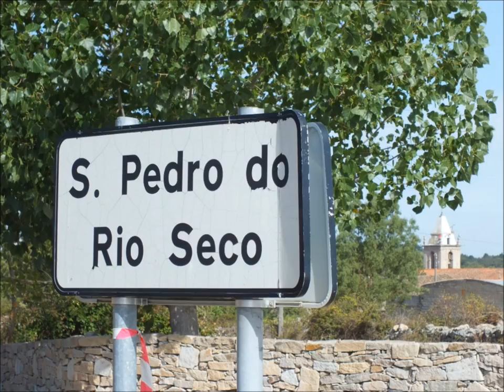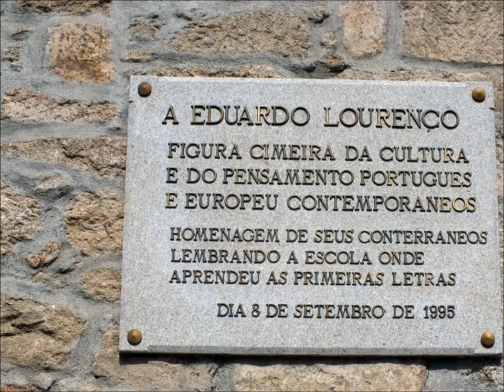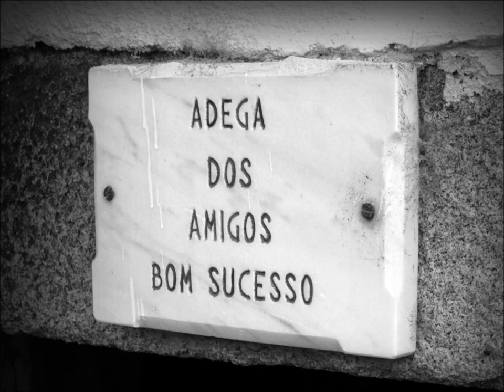São Pedro do Rio Seco & Quinta dos Caldeiras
Vídeo de homenagem ao povo de São Pedro do Rio Seco e agradecimentos à família Caldeira.
São Pedro do Rio Seco é uma aldeia do Município de Almeida, no distrito da Guarda, é uma freguesia é muito antiga, localizada junto à ribeira do rio Seco na fronteira com Espanha e dela se faz menção no ano de 1222 na "carta de povoação da herdade do rio Seco" dada por D. Sancho II.
 Porém, só através dos foros de Castelo Bom, no início do séc. XIII, se faz referência a S. Pedro do Rio Seco. Com o tratado de Alcanizes (1297), a povoação é transferida do reino de Castela para o reino de Portugal, englobada no concelho de Castelo Bom, Juntamente com Vilar Formoso, Freineda e Naves, concelho a que viria a pertencer até 1834.
A igreja matriz é um interessante templo barroco do séc. XVIII. Tem três naves, cinco altares, belas imagens, um interior bem cuidado e um portal manuelino.
Esta freguesia é também muito rica em vestígios arqueológicos. As sepulturas simples ou antropomórficas encontram-se referenciadas e identificadas com toponímia.
Anualmente em Agosto, realizam-se as festas da vila em honra da Nossa Senhora do Bom Sucesso e esta pequena vila com menos de 200 habitantes permanentes recebe centenas de pessoas, sendo que os filhos da terra que não vivem na vila se deslocam de vários pontos do país e do estrangeiro, para os quatro dias de festa interrupta dia e noite ficando a vila superlotada de pessoas e de alegria.
Cerca de dois quilómetros da vila fica a Quinta dos Caldeiras, três irmãos, gente boa de quem, tenho a honra e privilégio de ser amigo.
O irmãos Caldeira filhos estimados da vila mantém a tradição herdada dos pais, continuando em pleno funcionamento uma quinta de criação de gado Bovino.

Video tribute to the people of São Pedro do Rio Seco and thanks to family Caldeira.
São Pedro do Rio Seco is a village in the municipality of Almeida, in the District of Guarda, a parish is very old, located along the shore of the seco River, very close to the border with Spain, and it does mention in the year 1222 on homestead village of rio Seco given by King d. Sancho II.
However, only through the foros of Castelo Bom at the beginning of the 20th century. XIII, referring to s. Pedro do Rio Seco. With the Treaty of Alcañices (1297), the village is transferred from the Kingdom of Castile to the Kingdom of Portugal, included in the municipality of Castelo Bom, along with Vilar Formoso, Freineda and Naves, the municipality that would belong until 1834.
The Church is an interesting Baroque Temple. XVIII. Has three naves, five altars, beautiful images, a well-manicured interior and a Manueline portal.
This parish is also very rich in archaeological remains. The simple anthropomorphic graves or are referenced and identified with toponymy.
Annually in August, the village festivals in honor of our Lady of good success and this small village with less than 200 permanent inhabitants receives hundreds of people, who do not live in the village moving from various parts of the country and abroad, for the four-day feast interrupt day and night getting overcrowded village people and joy.
About two kilometers from the town is the fifth of the Family Caldeira, three brothers, good people of whom I have the honour and privilege of being a friend.
The family Caldeira estimated children of village, maintains the tradition inherited from parents, continuing in full functioning a fifth of cattle breeding.